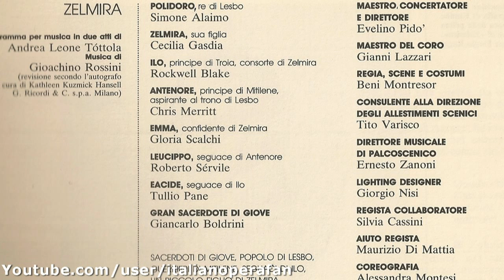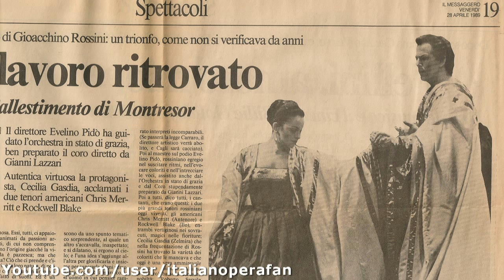Rockwell Blake - Rossini - Zelmira - Roma - 1989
"Terra amica...Cara ! deh attendimi!", Rossini, Zelmira, Roma, 28/04/1989.

Zelmira: Cecilia Gasdia
Ilo: Rockwell Blake
Antenore: Chris Merritt
Polidoro: Simone Alaimo
Emma: Gloria Scalchi
Leucippo: Roberto Sérvile

Orchestra dell'Opera Roma/ Evelino Pidò. Coro dell'Opera di Roma.

Les images sont extraites du programme de cette représentation + une critique dans la presse / Pictures are from the program of this performance + one press review.

Enregistrement en direct / Live recording